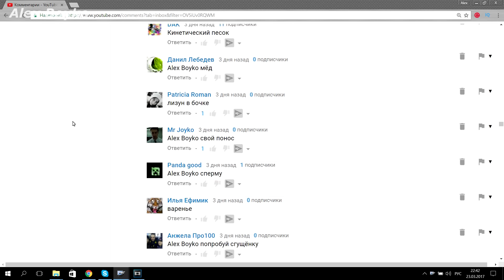Зубная паста в шоколадном фонтане! Гель для душа и Лизуны в бочках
своими руками